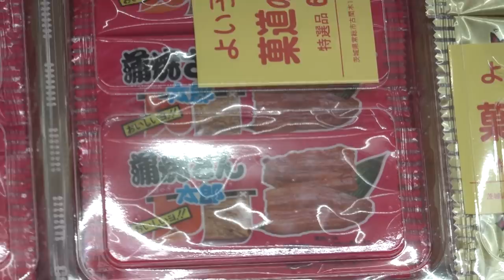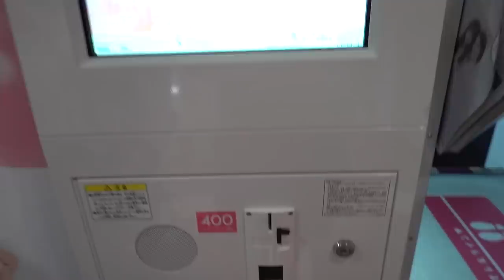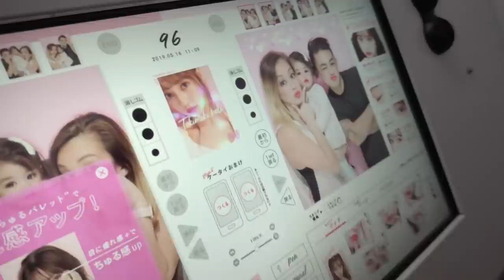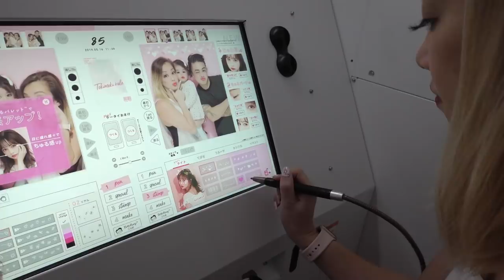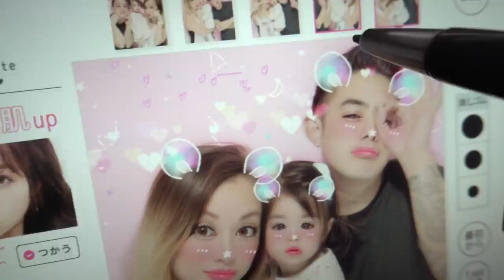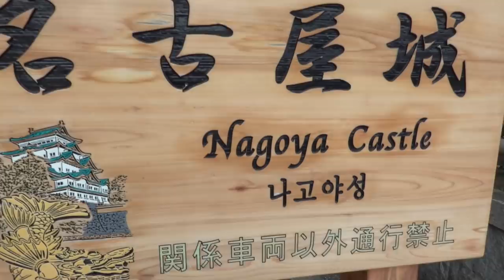Replacing Family Photos at a Japanese Arcade!?